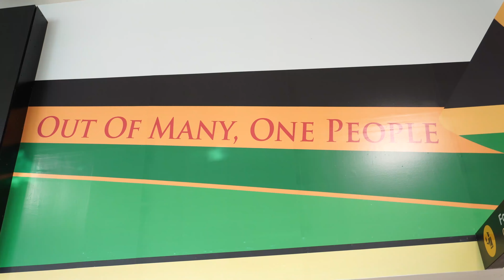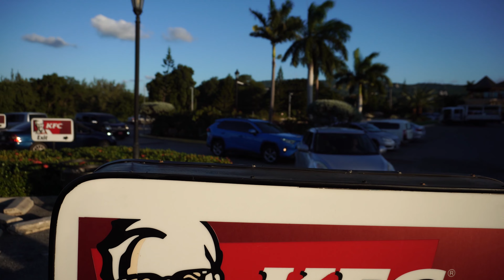TRAVEL VLOG PORTLAND JAMAICA | Private villa, River rafting, Yaad party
Welcome to the page! Travel with me to Portland, JAMAICAAA. One of the best trips I have ever been on! If you thinking about going, just book the trip boo.